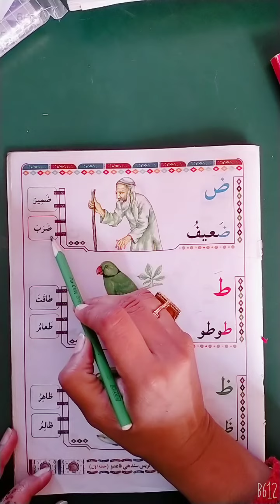Class Montessori I Sindhi